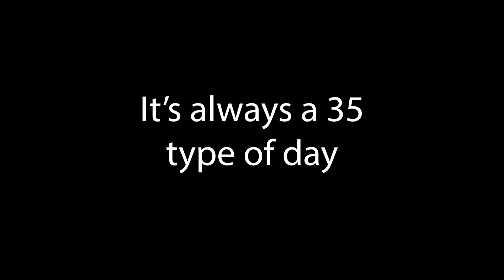4 Photographers Shoot 1 Model (2 of them fight)((1 cries)) @ Golden Hour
Model - @zoembeard

Photo Camera - Sony a7iv
Main Photo Lens - Sigma 35mm 1.2
Vlog/BTS Camera - Sony a7iii
Vlog/BTS Lens - Sony 24-105
Camera Bag 1 - Manfrotto Pro Light Backloader
ND Filter -  K&F Concept Variable ND
Other Photo Lens - Sony 85mm 1.8
Wide Angle Lense - Sigma 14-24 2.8
Lights - Godox TL60 RGB Tube Light